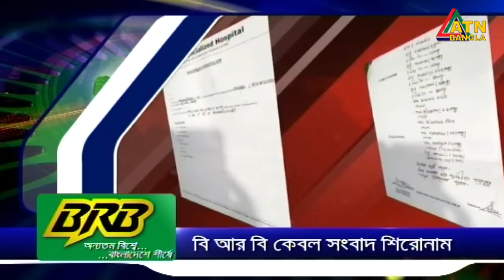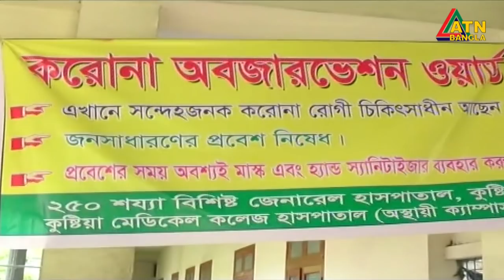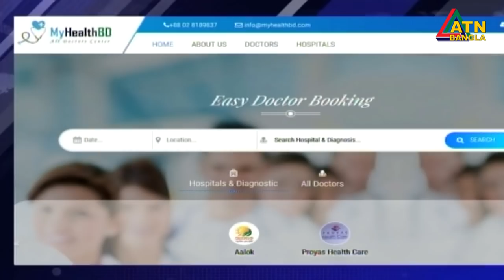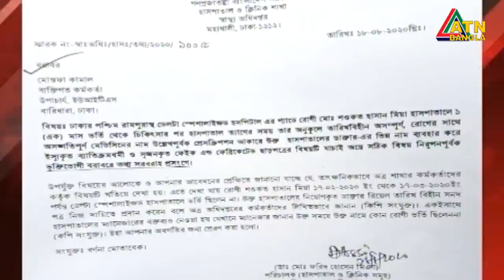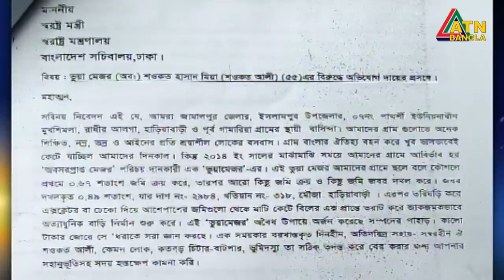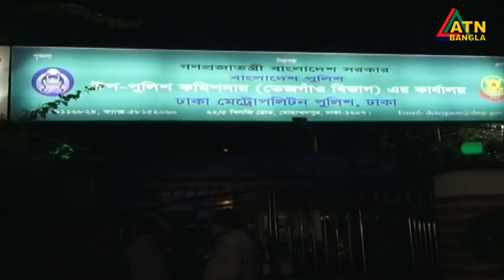এটিএন সকাল ১০ টার সংবাদ । 19.08.2020 | ATN Bangla 10 am News